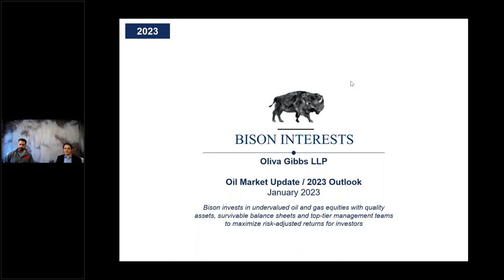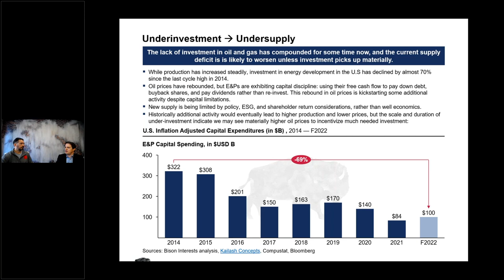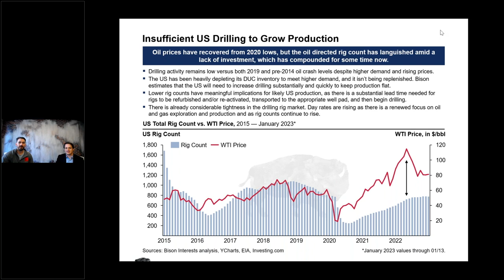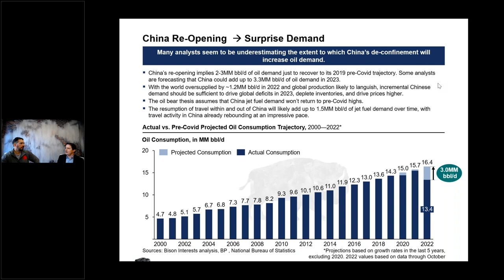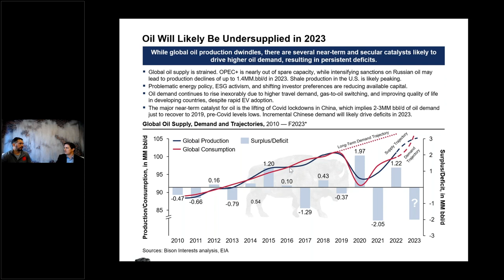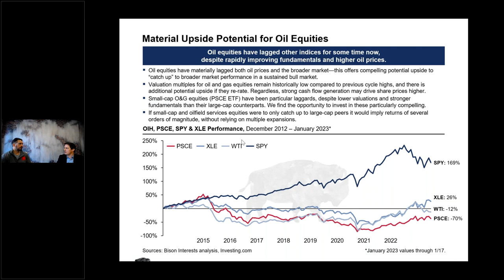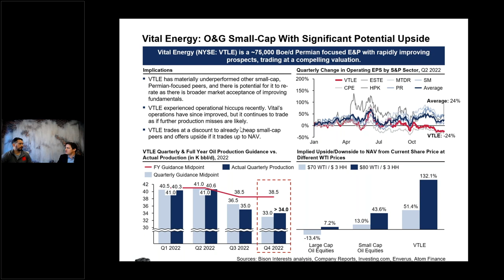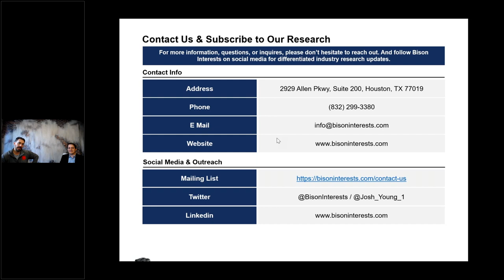2023 Market Outlook with Bison Interests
In this January 2023 oil market update, Oliva Gibbs partner Zack Oliva and Bison Interests founder Josh Young discuss the current state of the oil market and an outlook for 2023. Discover why we may be in the early stages of a multi-year bull market for oil and oil-related companies with various analyses and indicators, followed by a Q&A session.

00:00:00 Introduction
00:01:54 Disclaimer
00:02:45 About Bison
00:04:30 Recession Risk?
00:06:04 Speculative Interest in Oil: Compellingly Low
00:07:43 Underinvestment  ⮕ Undersupply
00:10:54 Insufficient US Drilling to Grow Production
00:15:55 China Re-Opening ⮕ Surprise Demand
00:22:14 Oil Will Likely Be Undersupplied in 2023
00:26:30 OPEC+ May Not Save the Oil Market This Time
00:28:51 Material Upside Potential for Oil Equities
00:33:30 Oil & Gas Equity Valuations Remain Low
00:35:12 Vital Energy: O&G Small-Cap With Significant Potential Upside
00:38:12 Contact Bison Interests & Subscribe to Their Research
00:39:05 Live Q&A
00:50:54 Lessons Learned from Unexpected Challenges in 2022
00:54:42 Identifying Bright Spots and Opportunities in 2023
00:57:00 Conclusion